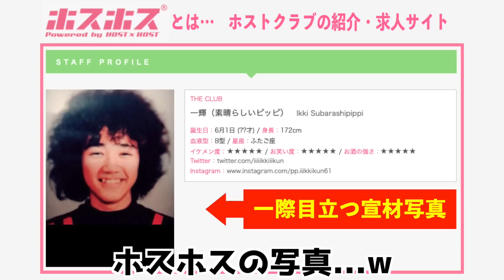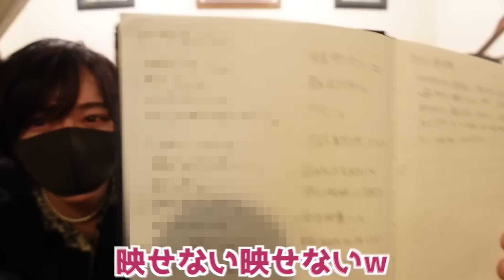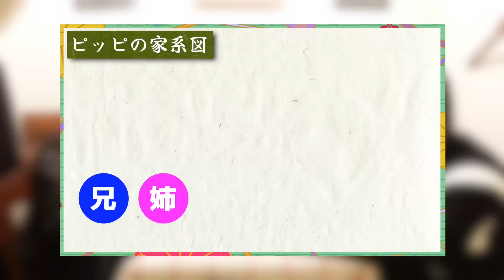極貧生活から非行に走り少年院へ。いじめ、裏切り…波乱万丈な過去を持ついっきとサシ飲み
いっきのSNS

ご指名頂ける方はInstagramかTwitterのDMからお気軽にご連絡下さい！
お会計の目安は普通に飲んで5〜10万円程です。
顔写真付きの身分証が必要になります。

Instagram(YouTube以外で1番距離感近い。ストーリー更新率高め)

note(僕の生い立ちを一生懸命書いたので読んで下さい！)

どね(投げ銭)はこちら！

投げ銭のやり方を解説したページはこちら！

【目次】
0:00 OP
1:33 自己紹介
3:00 THE CLUBを選んだ理由
7:37 オーディション組との関係性
8:34 ホストを始めた理由
10:39 ハーフがコンプレックス
13:01 中学生で100万稼いだ
17:57 少年院時代
26:09 小学生向け国語のドリルをやっている
28:34 謎のノート
37:29 複雑な家族構成
40:06 THE CLUBに移籍してみて
41:58 最近の悩み
44:49 どんなホストになりたい？
48:49 今年の目標
49:25 ED